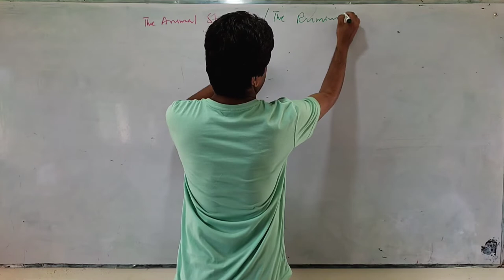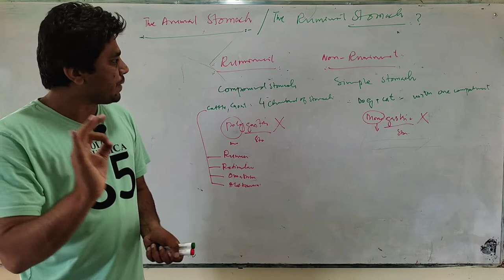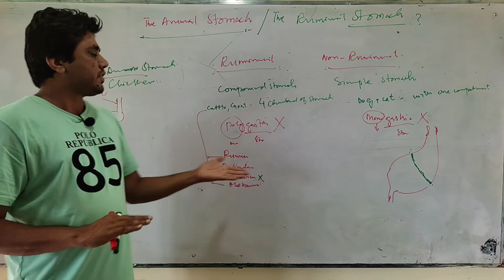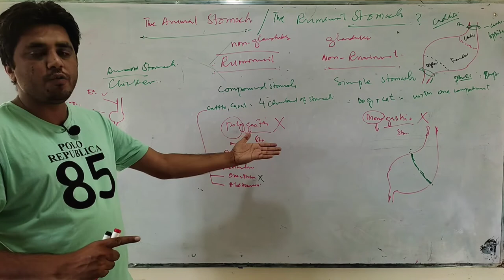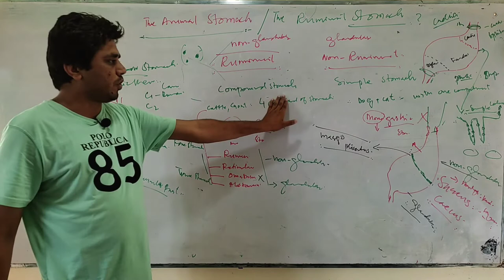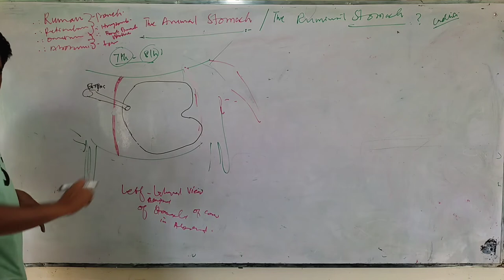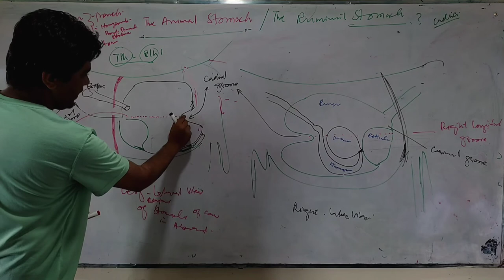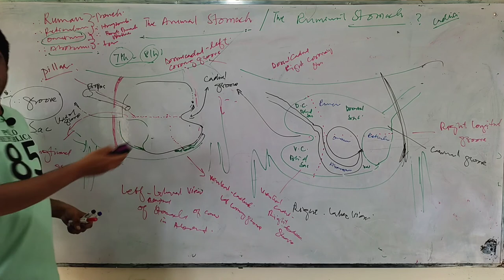The Animal stomach/ Anatomy of ruminant stomach of cattle/ Part 1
Detailed video lecture on structure of stomach of domestic animals. External and internal anatomy of cattle stomach (Ruminant Stomach)

Chapters
0:00 what is stomach?
2:50 simple and compound stomach
10:45 Chicken stomach
14:10 Glandular and non-glandular mucosa
26:45 cattle stomach anatomy